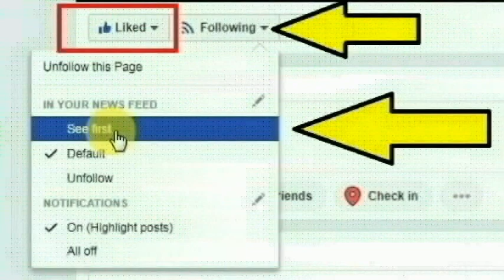ராசிபுரம்,பாலப்பாளையம் காமாட்சி அம்மன் தெருவைச் சேர்ந்த கோடீஸ்வரன் செய்ததை பாருங்க | Thoothupura